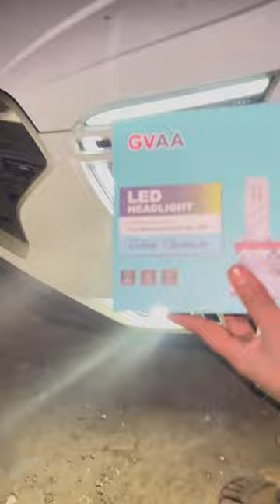Fog Light Projector installed in Creta E variant#nikkucoupler#creta2020#cretaaccessories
Nikku Car Decor
6/27,Abdul Aziz road,
Karol Bagh, New Delhi 05

We are expertise in medium to high end music system, car interior and exterior modifications that includes seat covers and everything.

We are proudly associated with the best brands Le DD Audio, DLS, Infinity,JBL, Kicker, Polk, Sony, Pioneer, Jvc, Autoform Seat covers. We have one of our biggest product is Car Sound Dampening which is the best quality and leading in sales in India as compare to other brands.

This is official channel of shop Nikku Car Decor. Here you can get latest notifications of our works and products throught videos. I hope you do Likes, Shares and comments on our videos,